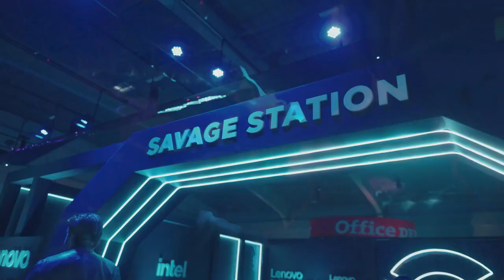Vídeo resumen 27.08.23 - GAMERGYMéxico 2023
¡Vídeo resumen del tercer día de GAMERGY México 2023 presentado por TELCEL!

Síguenos con los hashtags GAMERGYMéxico y ViveGAMERGYMx